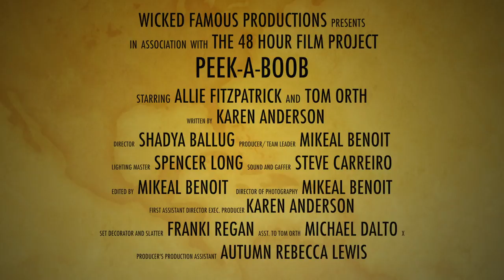Peek A Boob (Fish Out Of Water)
48 Hour Film Project July 2016
Shot by Wicked Famous Productions, Bridgewater, MA

The 48 Hour Film Project is a wild and sleepless weekend in which you and a team make a movie - write, shoot, and edit - in just 48 hours. On Friday night, teams draw a genre from a hat. "We Drew Fish out of water". They are then given a character, "Simon or Simone Raynal, Penny Pincher/Tightwad/Cheapskate"., A prop, "Melon whole or sliced" and line to include in their films. "It's not easy being me"
 On Sunday night, in a wild dash to the drop off event, the film is turned in - and teams celebrate. The film is then screened at a local theater in front of an audience of filmmakers, friends and families.